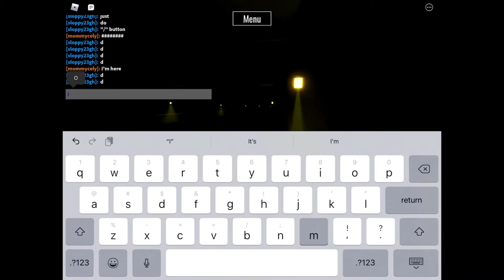Secret in joes subway trails (roblox) (not found by me)